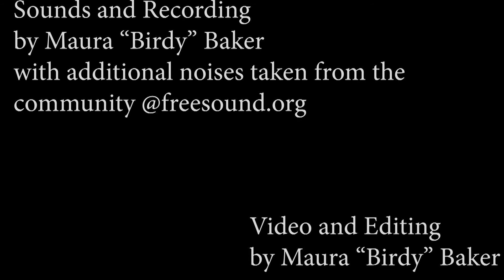Baker LIQUID Video + sound